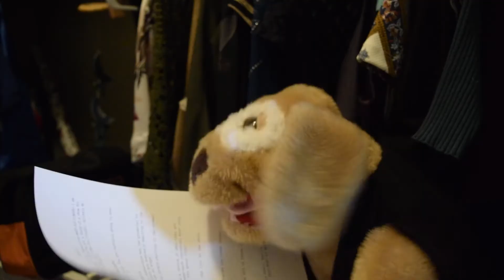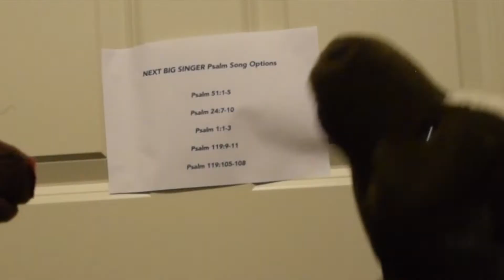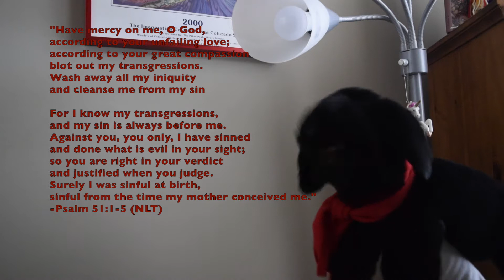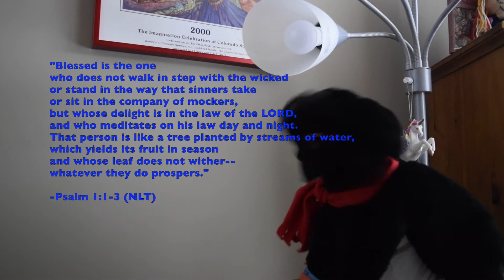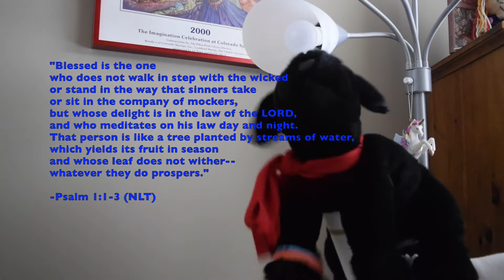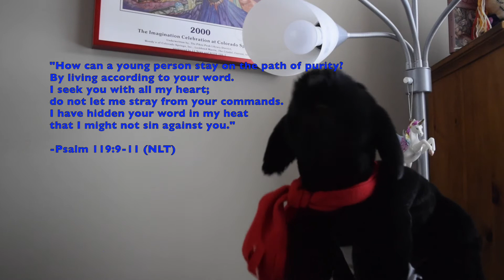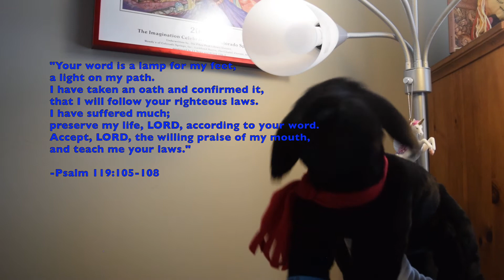Chester's Sunday School-Understanding Psalms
The group scrambles to understand various Psalms before a singing competition.